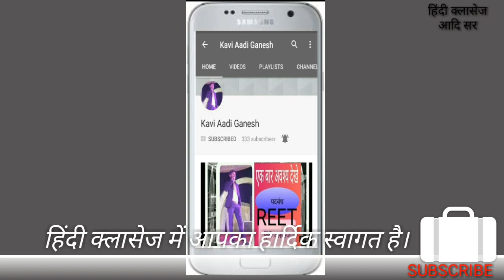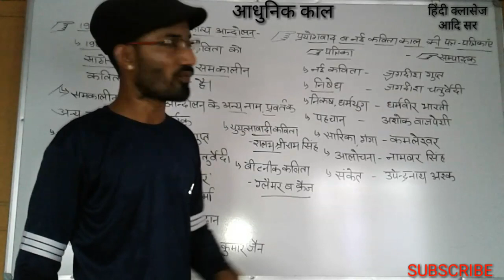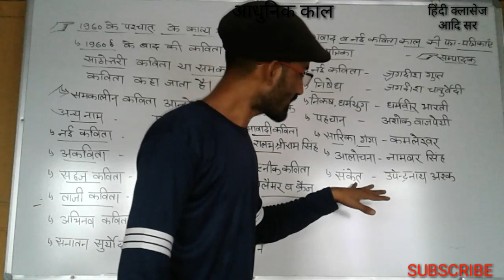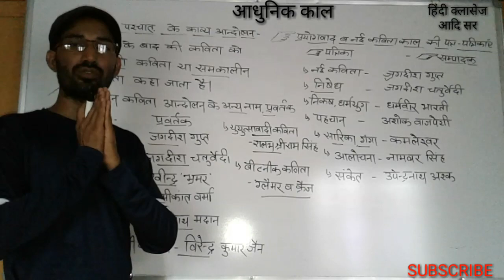आधुनिक काल-26 हिंदी साहित्य इतिहास|Hindi sahity itihas-Net ist 2nd ग्रेड हेतु|हिंदी क्लासेज byआदि सर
NET/SET/jrf/Ist grade/kvs,dsssb,PGT,TGT
rpsc first grade,2nd grade

Net
Set
kvs
Dsssb
ssc gd
patwari
RTET
ctet
uptet
htet
daily current
डेली करंट
all exam exam
next time
छंद को पहचानना
Net
Set
kvs
Dsssb
chhnd trick
ssc
patwari
RTET
ctet
uptet
htet
हिंदी भाषा
all hindi exam
छंद
छंद को पहचानना
काव्यशास्त्र
Net
Set
kvs
Dsssb
chhnd trick
ssc
patwari
RTET
ctet
uptet
htet
हिंदी भाषा
all hindi exam
kavyshastr